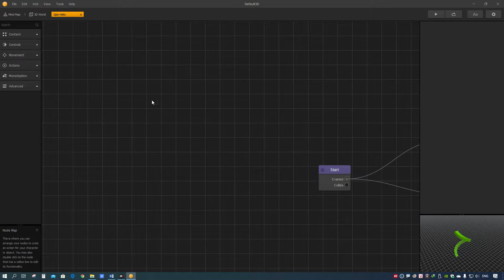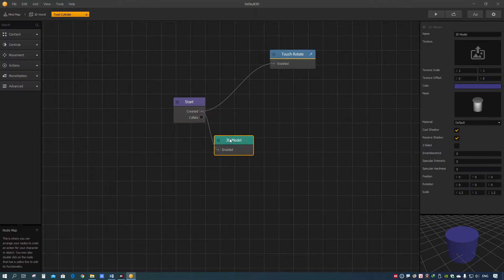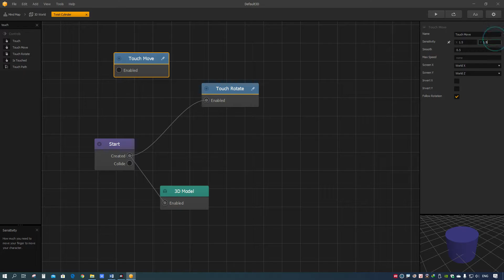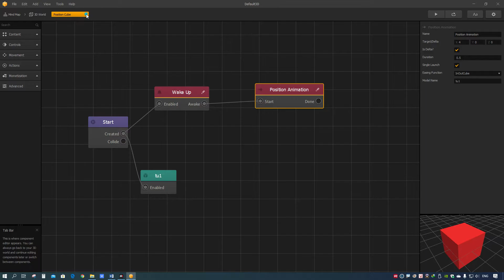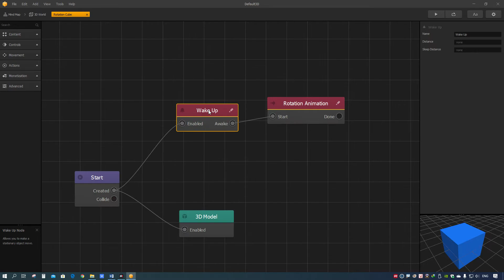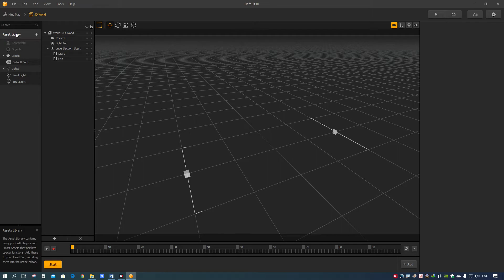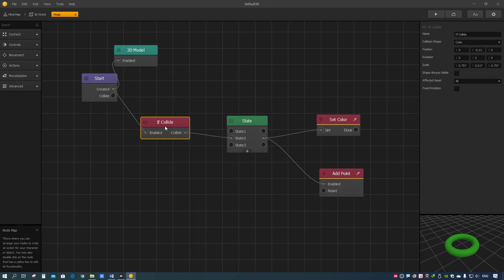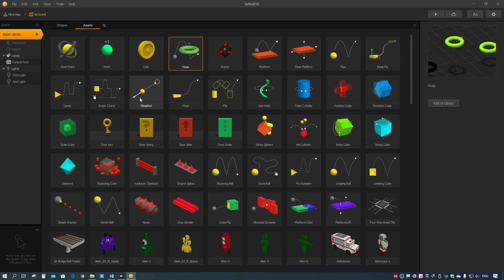Buildbox - 04 - Thư viện các kẻ thù (Enemy)